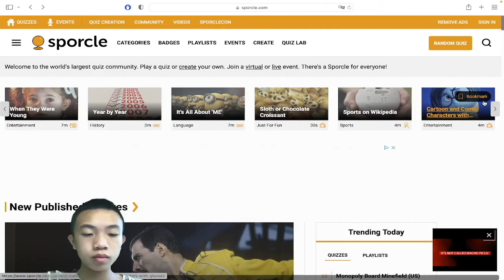Don't Start A Video Like This